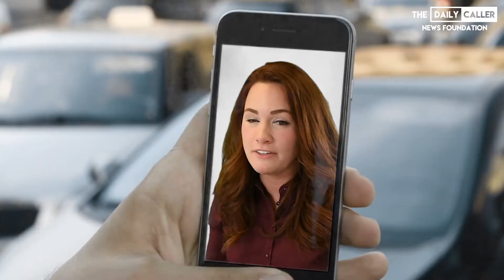Joining Isis was "Just A Phase"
Isis Bride says joining Isis was just a phase in her life and now she wants to come back to America and do "America Things"